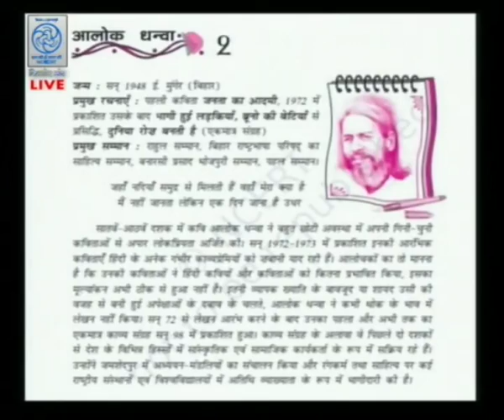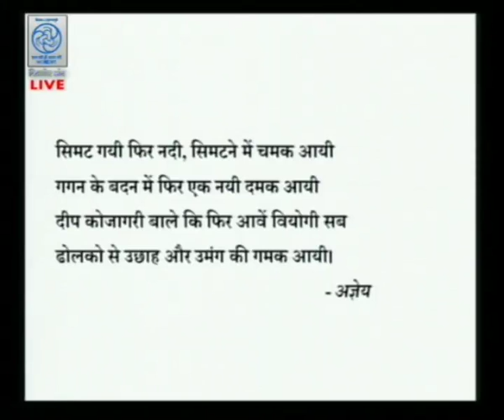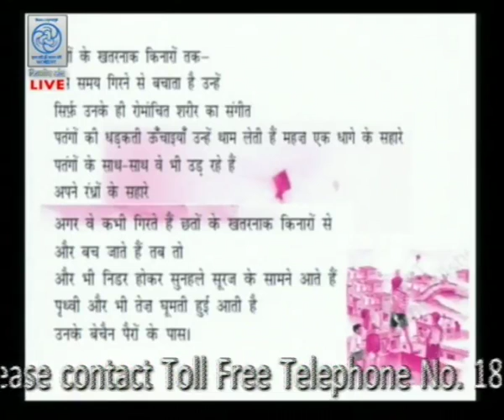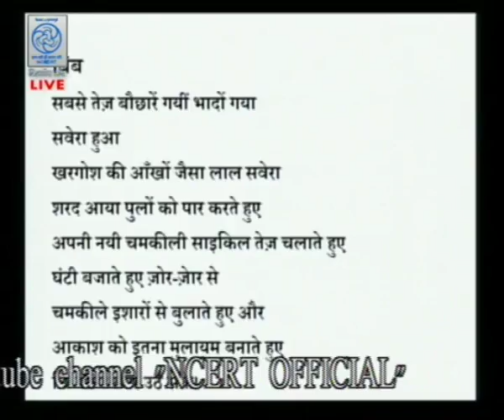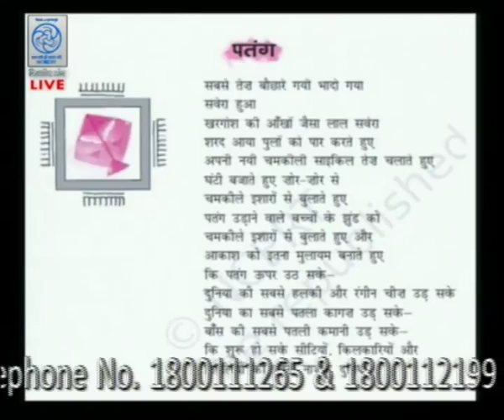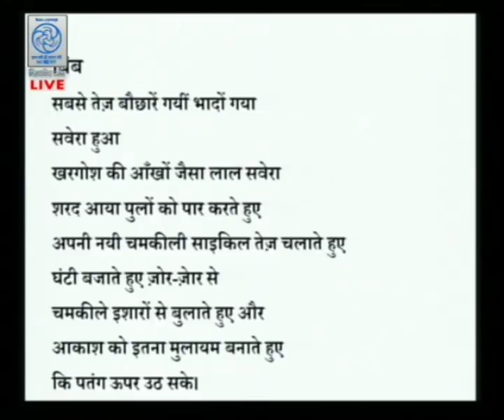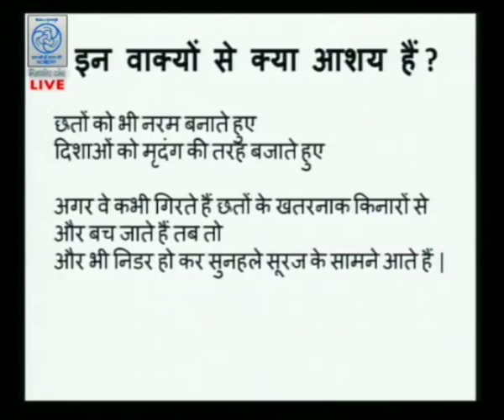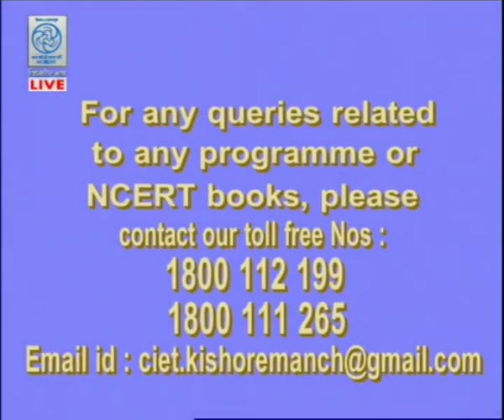Live Discussion on " पतंग - कवि -आलोक धन्वा by Prof. Sandhya Singh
पतंग कविता के बहाने , आज हम कविता का महत्व तथा इस कविता की भाषा पर विस्तार से चर्चा करेंगे |